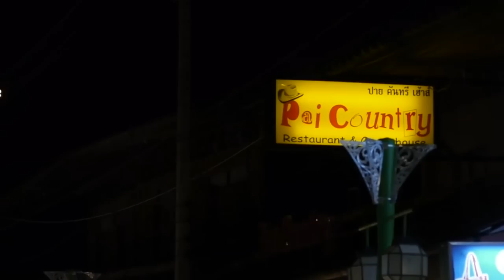Chiang Mai to Maehongson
Photographer : Sod-Sai
Present By : Sod-Sai Chanel
ฝากผลงานด้วยนะครับ
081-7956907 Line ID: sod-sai